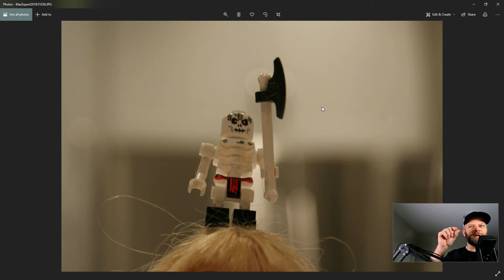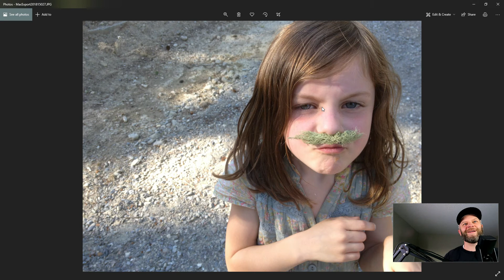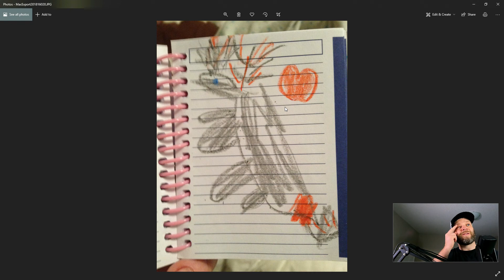Funny photos series - part 1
In this video we look back through old family photos to find some comedy gold. These pictures are hilarious (at least to us) and we hope you can laugh with us as we ad some commentary to the funny pictures of our children.